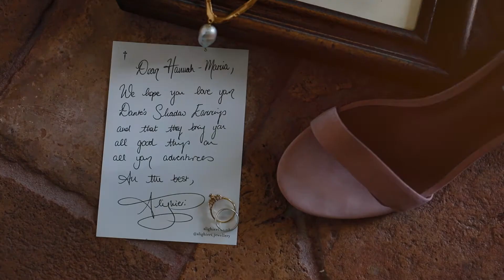Boho Inspirational wedding video in Rome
It was really a pleasure to meet Valerio and Hannah for their boho chic wedding, the ceremony took place in an enchanting place all to be discovered: Casale Campovecchio, immersed in the Roman countryside.
The intensity of this couple will leave you speechless.